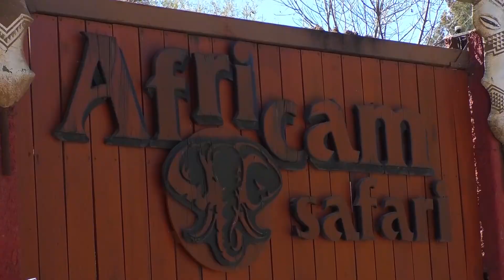🔴 Que tú Árbol de Navidad natural sirva de botana para los animales de Africam Safari.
🔴 ¿Quieres saber para qué sirve el Árbol de Navidad natural que usaste para adornar tu casa? Este grupo de animales de Africam Safari te lo agradece... Como parte de la campaña "Verde Navidad", ellos lo usan como juguete, botana y les sirve como composta para mejorar su hábitat. Tienes hasta el 15 de febrero para entregarlo en centros de recolección.